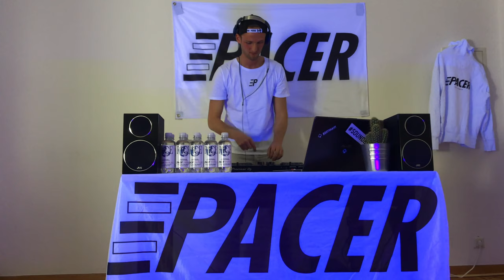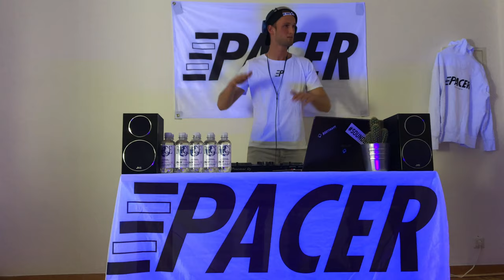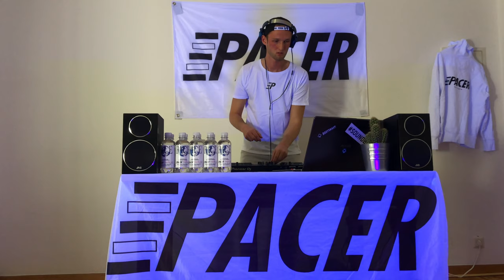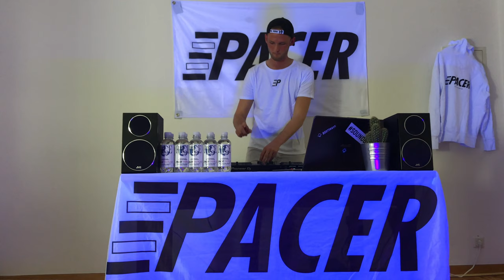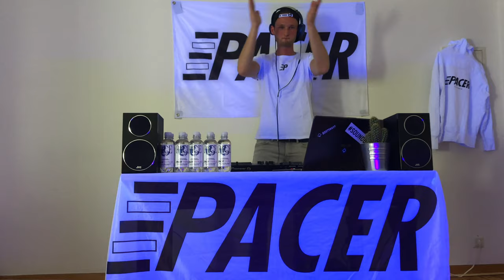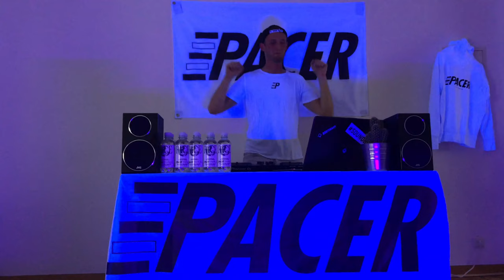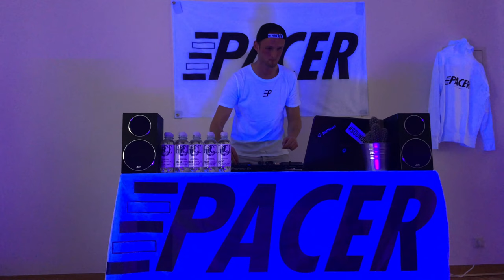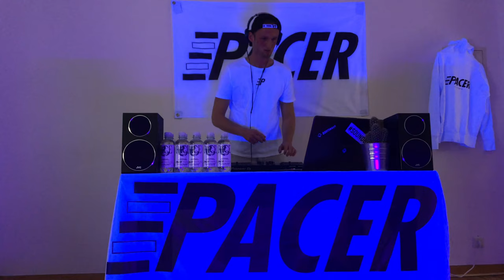PACER X Electric Rain (DJ Set 1)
Check out PACER PRODUCTS

Unfortunately one Company claim copyrights on one Track at 0:32-1:19. Sadly we had to cut out this part.